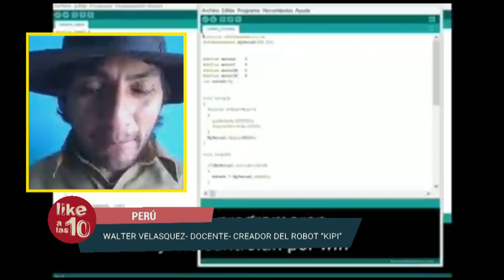Conocé a Kipi, el robot que acompaña la enseñanza en Colcabamba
En casi 4 semanas, el docente peruano Walter Velásquez creó un robot a partir de materiales reciclados con el objetivo de incentivar el estudio en el contexto de pandemia.